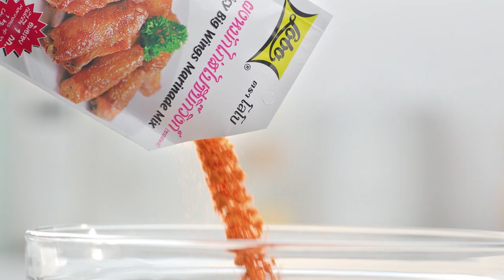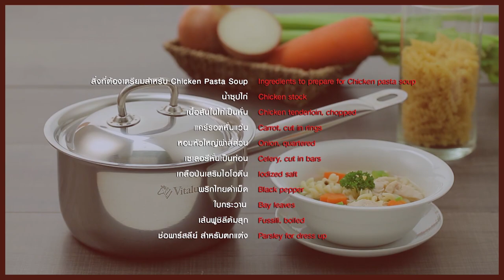ครัวระเบิด เมื่อ 'แทค ภรัณยู' เข้าครัวกับ 'อ.ยิ่งศักดิ์' l กินได้ก็กิน l EP125 [ 2/3 ]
ครัวระเบิด เมื่อ 'แทค ภรัณยู' เข้าครัวกับ 'อ.ยิ่งศักดิ์' จะรอดหรือจะเละ

ตามข่าวสาร ความบันเทิง รวมถึงเทคนิคต่างๆและสูตรลับ เมนูอาหาร ลงโฆษณาสินค้า

▲Line @yingsakfood